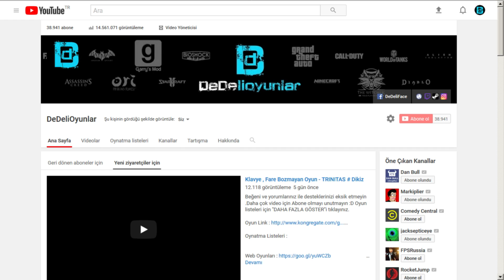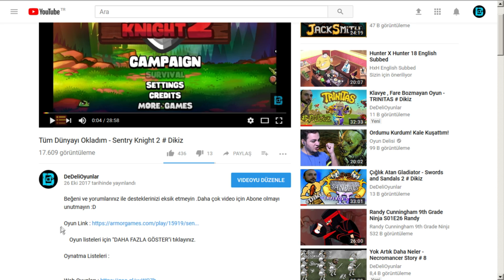TEKNOLOJİ ADASI VE HÜCUM BOT - AGROUND # 6